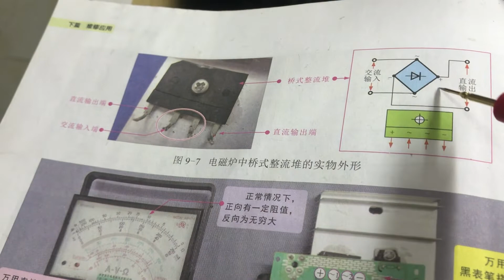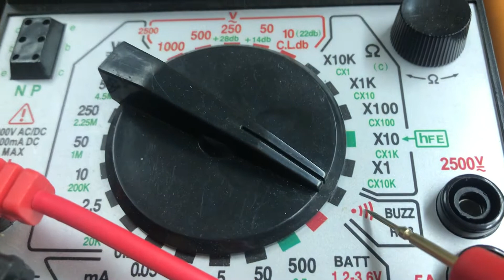怎样速学维修？老师傅带你入门，干货多多！